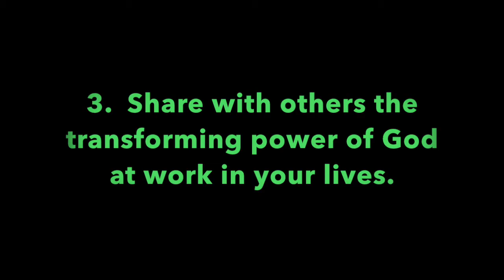Pleasant Green Sunday School Lesson 2-7-2021, Minister, Leonard Harris